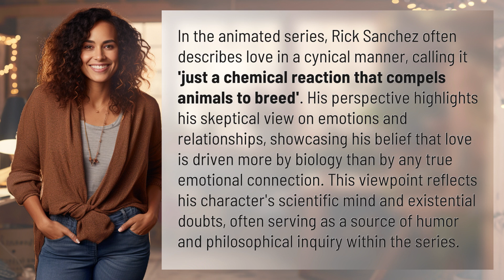What does Rick call love?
Rick Sanchez's Take on Love: Just a Chemical Reaction? 👉 Rick's Love Theory 👉 Explore Rick Sanchez's cynical perspective on love as merely a chemical reaction that compels animals to breed. Discover how his skeptical view on emotions and relationships reflects his scientific mind and existential doubts in this animated series.

Laura S. Harris (2024, March 22.) What does Rick call love?
    🌐 AskAbout.video